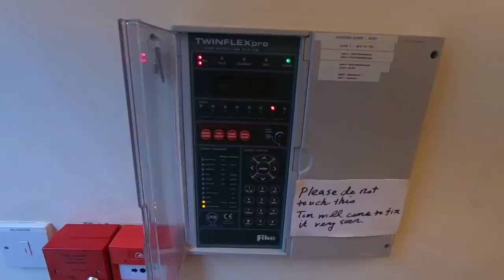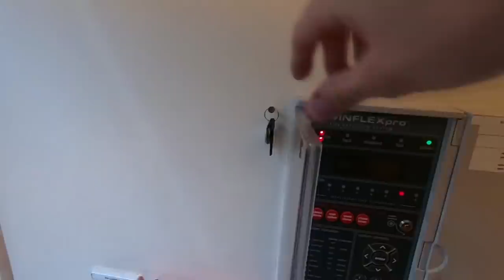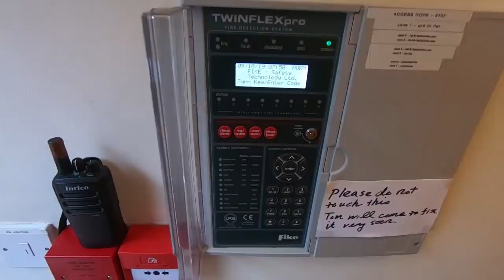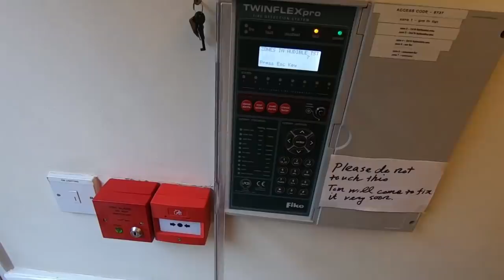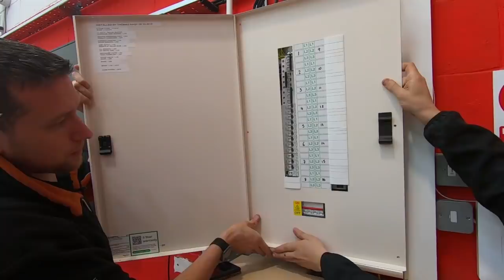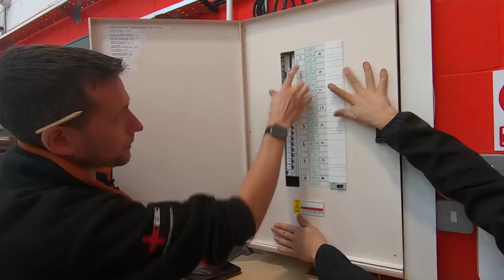Fire Alarm smeg and some board work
ITS Torque screwdriver set -

WARNING:
complete responsibility for the results.